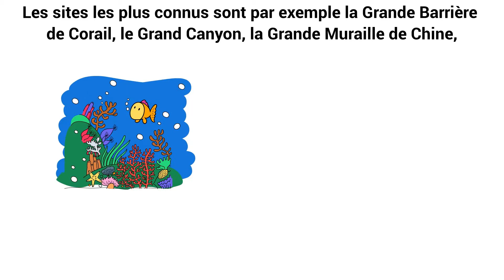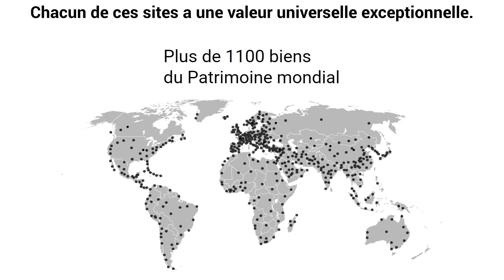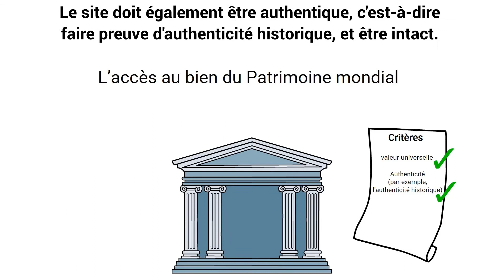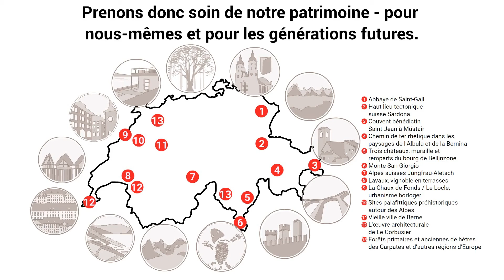Le Patrimoine mondial de l'UNESCO en Suisse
Le Patrimoine mondial de l'UNESCO relie les gens du monde entier. Au total, 13 biens naturels et culturels font partie du Patrimoine mondial de l'UNESCO en Suisse. Mais qu'est-ce qu'un bien du Patrimoine mondial ? Qu'est-ce qui distingue un bien du Patrimoine mondial de l'UNESCO ? Et comment fonctionne réellement l'inscription ? Notre vidéo explicative répond à ces questions et à d'autres.